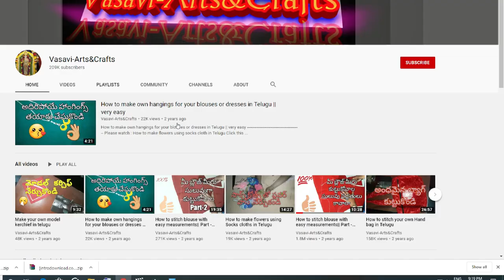Latest Model Sleeve Cutting and Stitching in Telugu ఖరీదైన చీరకు